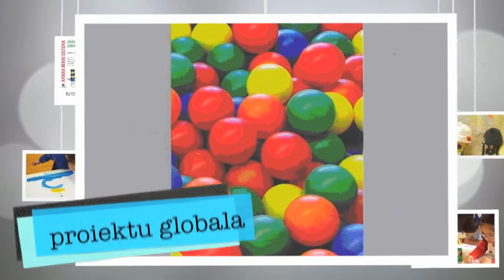elena_martin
Elena Martin Ortega, profesora de la Universidad Autónoma de Madrid resume su ponencia en las Jornadas del Sistema Amaraberri